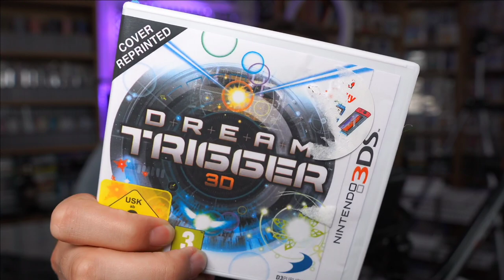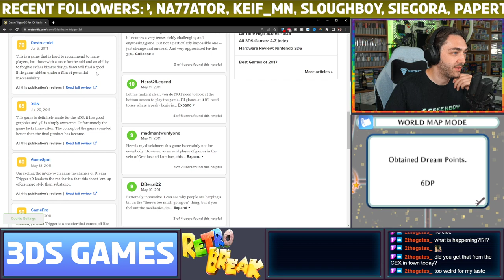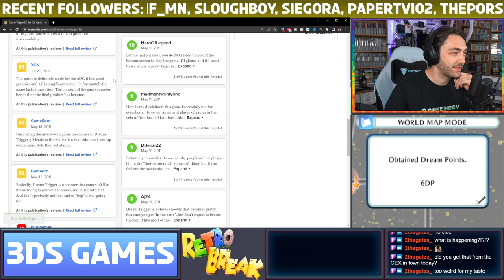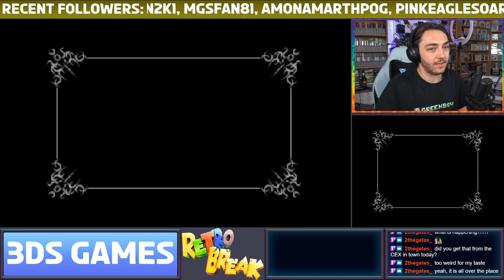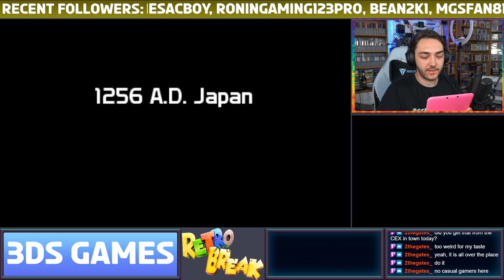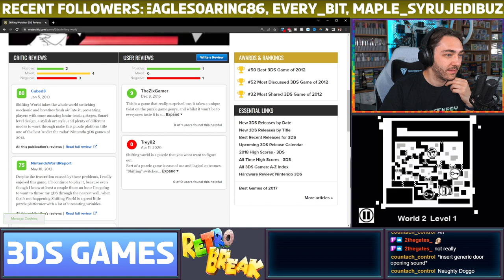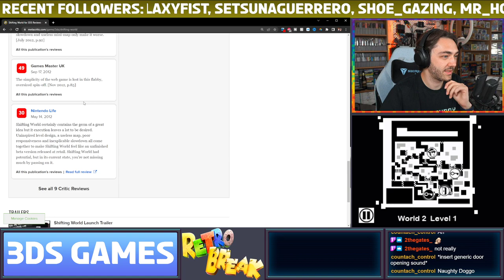Trying out some new 3DS Games! Are they "Hidden Gems"?